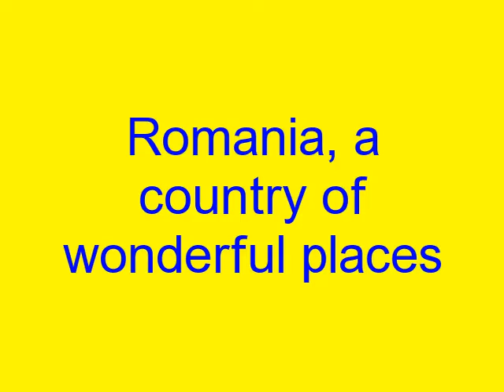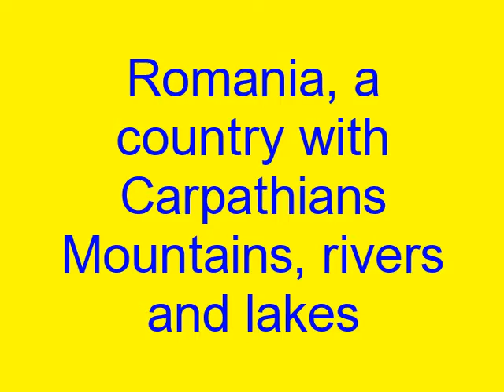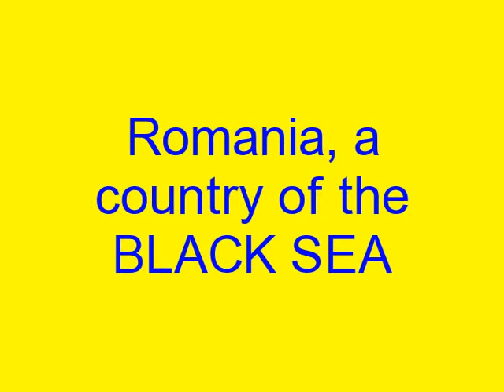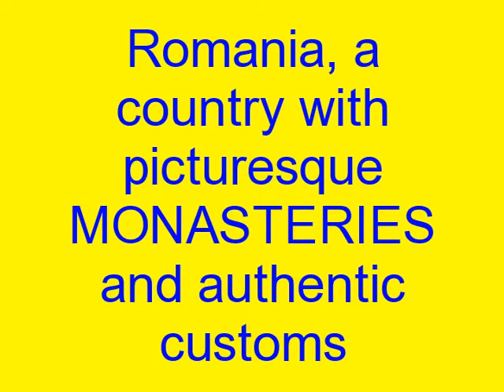ROMANIA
Romania, my country